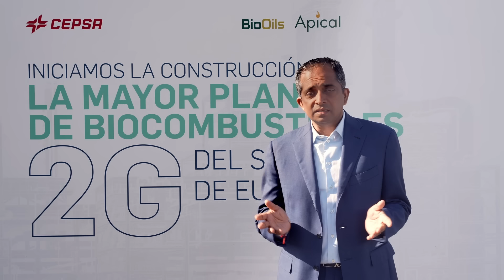Apical - Cepsa Groundbreaking Venture: Pioneering Sustainable Aviation Fuel with 2G Biofuels Plant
Apical has been a key player in the biofuels industry for the past 15 years, starting with 400,000 tonnes and now producing over 2.5 million tonnes yearly. But we never stop pushing for progress. Our latest joint venture with CEPSA is a significant milestone in the sustainable aviation fuel (SAF) space, as it not only marks our first foray into SAF, but also our first second-generation (2G) biofuels plant.

This 500,000 tons per annum new plant will be built with the latest technology and will utilise waste and residues for feedstock.  But that’s not all. the new plant will run on renewable hydrogen, 100% renewable electricity and different heat recovery and energy efficiency systems, which will result in the plant emitting 75% less CO2 than a traditional biofuels plant. Similarly, this new plant will not consume freshwater, but will only use reclaimed water, further minimising our environmental footprint.

Our journey doesn't end here. We will continue to actively seek opportunities in the SAF space, with a particular focus on ASEAN. So keep an eye out for Apical as we soar to new heights and lead the way in biofuels, with more exciting developments to come. Together, let's create a greener future for aviation and beyond!